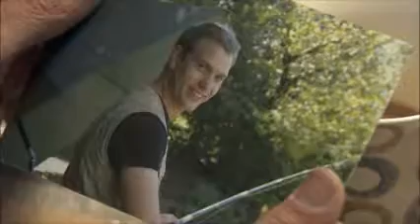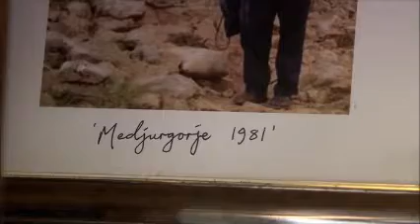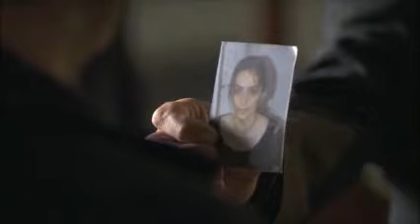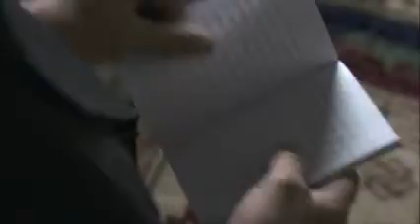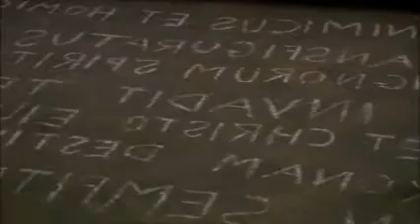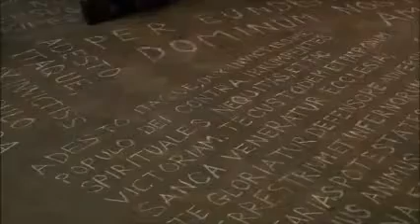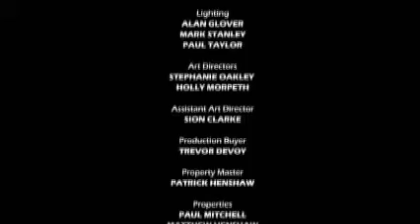ΛPPΛЯIƬIӨПƧ ☞ Ƨ01»Σ05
Supernatural TV mini series, 2008.  Stars Martin Shaw.